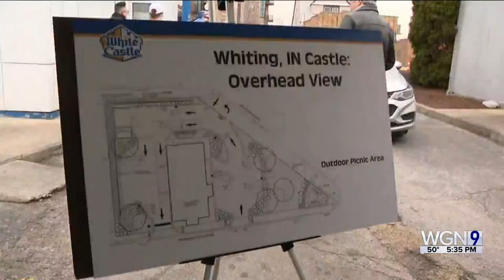88-year-old White Castle in Whiting to be torn down, replaced with modern version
A historic White Castle, nestled less than a mile from Lake Michigan near the Indiana/Illinois border, has been serving sliders by the sackful since 1935. But the storied history of the porcelain castle is about to be dismantled, brick by brick.